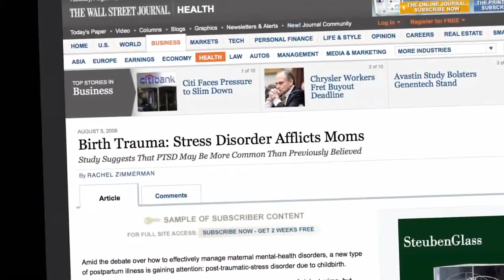recommended Giving birth intervention and psychological outcomes in childbirth full